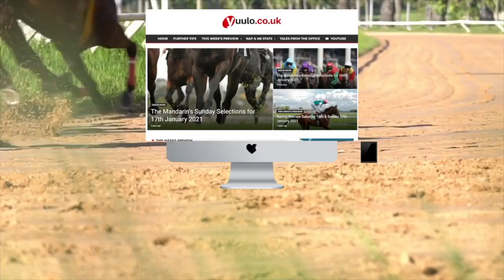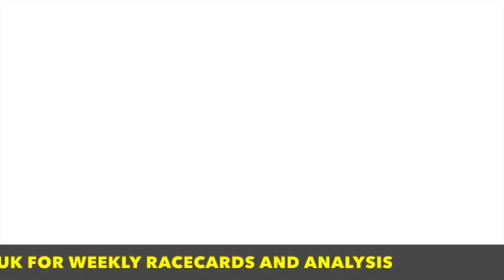NAP & NB 🏇 Tuesday the 20th Of June - Free Horse Racing Tips 🏇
The Mandarin’s Royal Ascot Racecard for Tuesday 20th June 2023